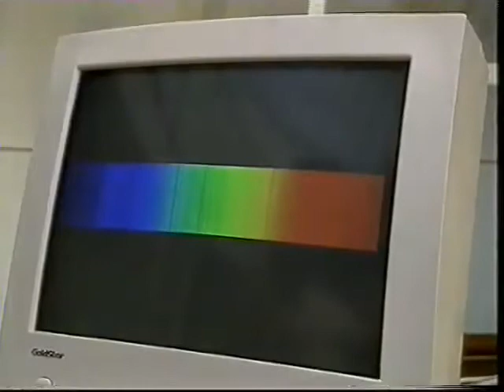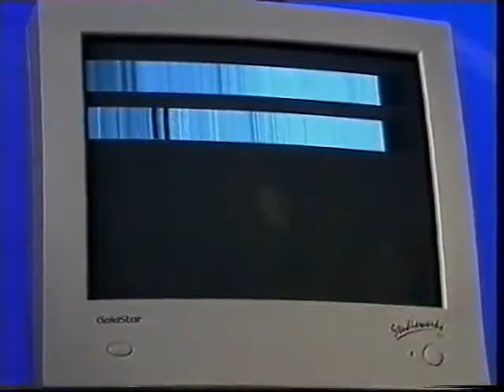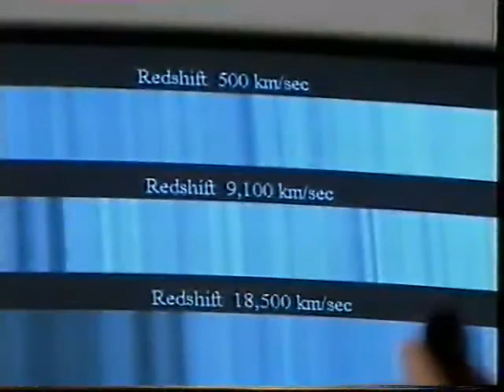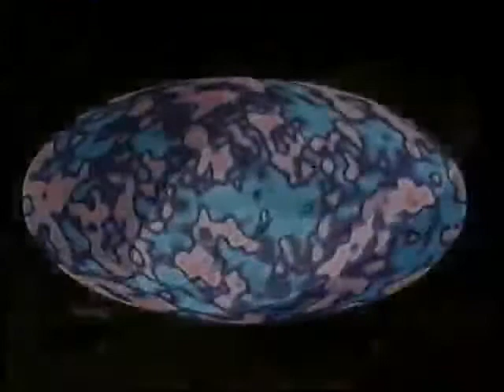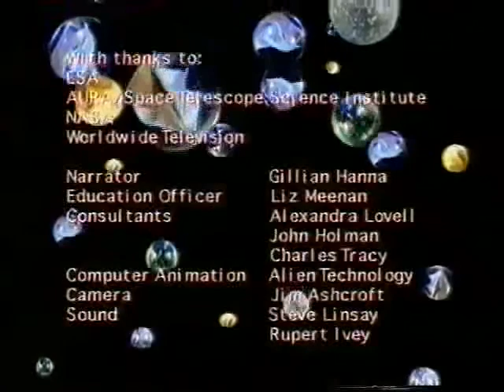Big Bang S100LS01